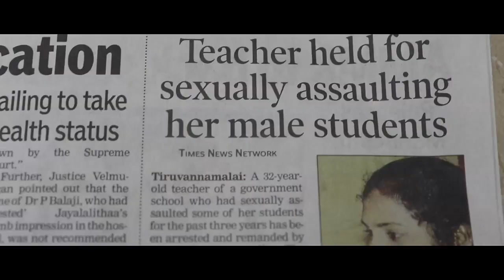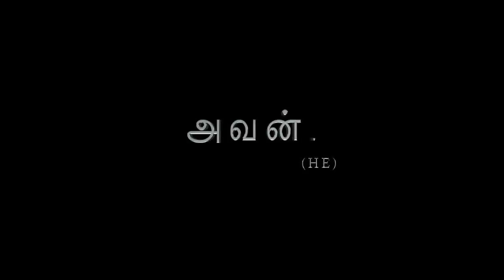Avan (He) - Tamil Short Film Trailer | Na. Muthukumar & Sabesan | Direction by Umakannan.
Na. MUTHUKUMAR & Sabesan
In AVAN (He)

Directed By - UmaKannan

Editor - Franklin Richard

Cinematographer - M. Ajai